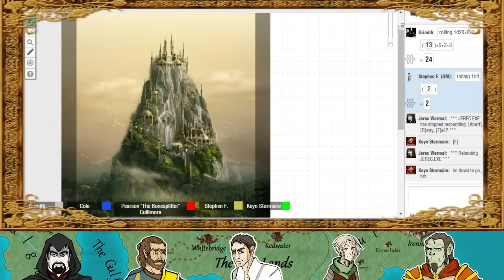Ardenfell Episode 54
Join us on a Pen and Paper role playing journey of epic proportions!  What happens if you take a story as epic in scope as Mass Effect, and give it the freedom of a DnD Campaign? Let's find out together!!